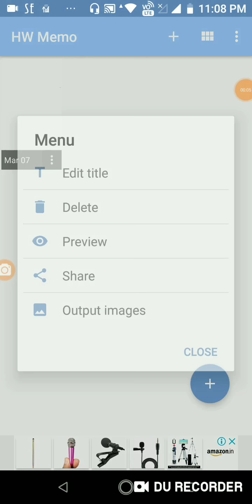What is stock market. शेयर बाजार क्या होता है एकदम आसान भाषा मे